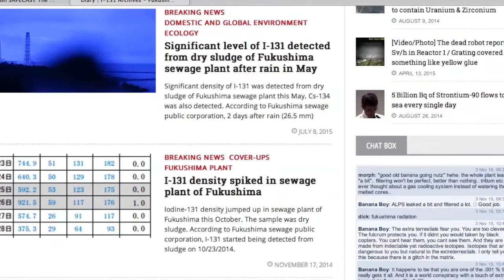Fukushima Blast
Since the Fukushima Blast the number of cases of thyroid cancer has tripled.